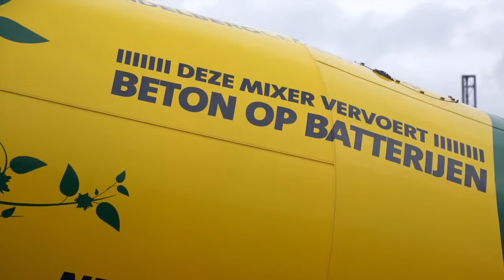Almansweide BouwWeek 34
Op het appartementengebouw van Almansweide wordt het laatste beton gestort. We zijn op een haartje na op het hoogste punt. De betimmering van de woningen gaat nu heel snel.